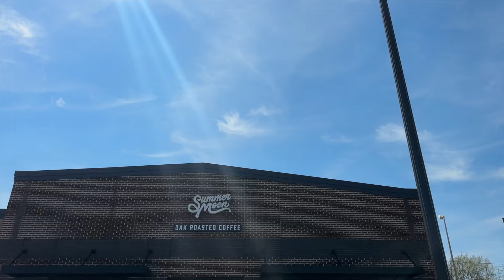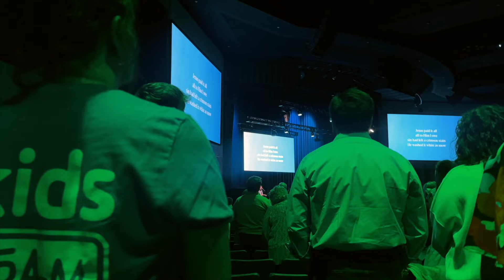EASTER VLOG 2024 // dress shopping, church, cooking, family time, + reflecting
Today's video is EASTER VLOG 2024 // dress shopping, church, cooking, family time, + reflecting

‣ Beige Sweater//
‣ White Tee//
‣ White Jeans//
‣ Easter Dress (similar)//
‣ Knitted Jacket//

‣ Bed Side Tables// TJ Maxx
‣ Brown Square Pillows//
‣ Olive Tree//
‣ Roman shades//
Living Room//
‣ Roman shades//
‣ Curtain Rods//
Kitchen//
‣ Bar Stools//
‣ Runner Rug//
‣ Tea Kettle//
‣ Kitchen Aid Mixer//
‣ White Kicthen Aid Bowl//
Dining Room//
‣ Dining Table//
‣ Olive Plant//
‣ Small Storage Cabinent//
‣ Floral Frame//
Guest Bedroom//
‣ Bed Frame//
‣ Plaid Pillows//
‣ Lumbar Pillow//

‣ Ember Mug//
‣ Kicthen Aid//
‣ Water Bottle//
‣ Hair Clips//